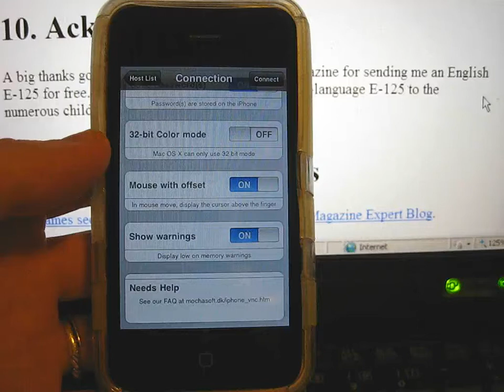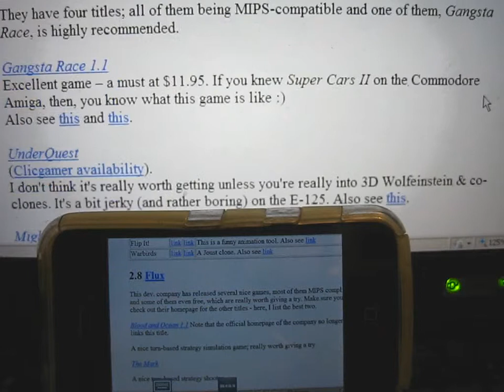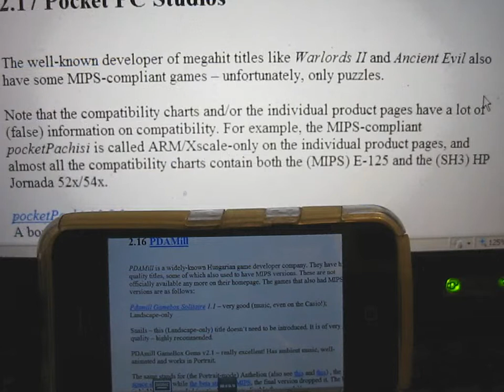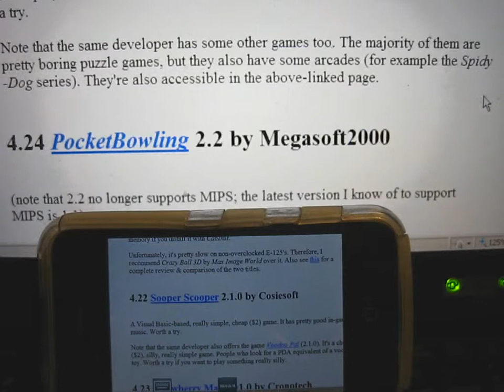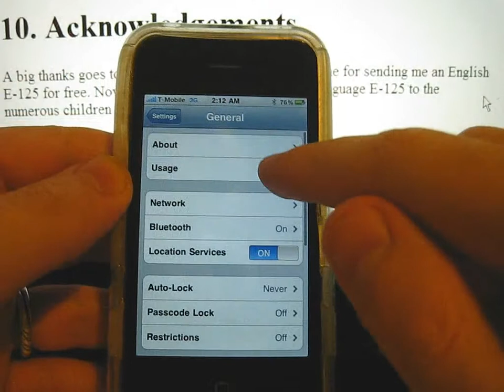Mocha VNC on the iPhone - SVGA 32b no smooth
Mocha VNC on the iPhone - SVGA 32bit no smoothing

Results: 3.1M

See iPhone Life ) for more info.